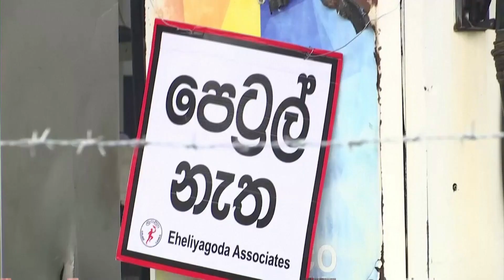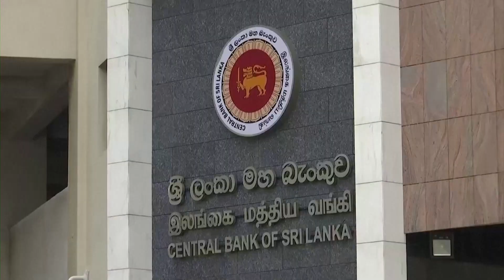Students, artists join anti-govt. chorus in Sri Lanka, demand Gotabaya’s resignation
Sri Lanka is battling its worst financial crisis since independence in 1948, as decades of economic mismanagement and recent policy errors coupled with a hit from COVID-19 to tourism and remittances, drying up foreign reserves to record lows. And after several groups, it was the college students who took to the streets this week in capital Colombo as they demanded the resignation of the government of President Gotabaya Rajapaksa. (KP)